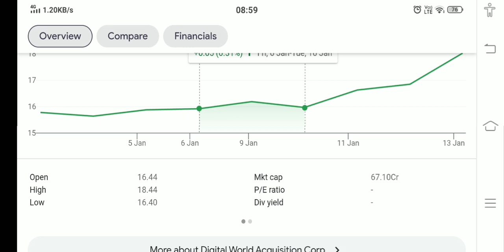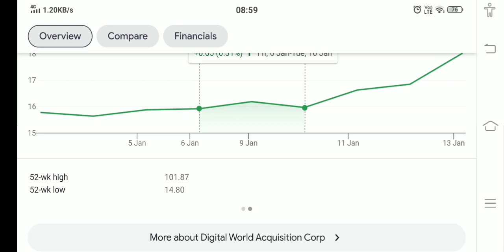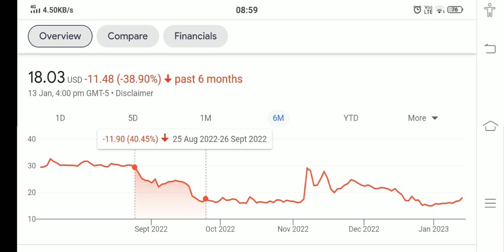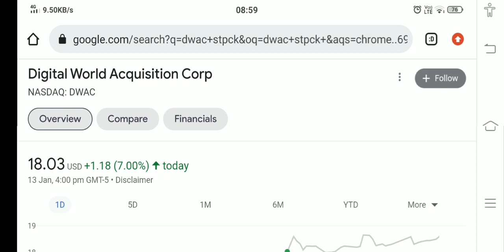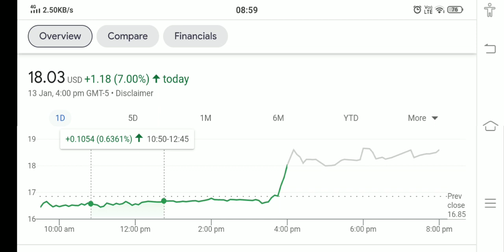DWAC STOCK ANALYSIS AND PRICE PREDICTION BUY NOW !! THE TRUTH EXPOSED !!